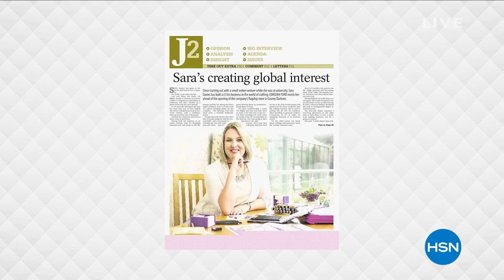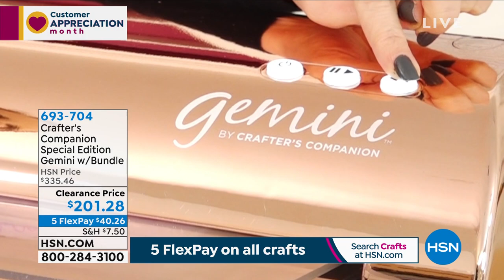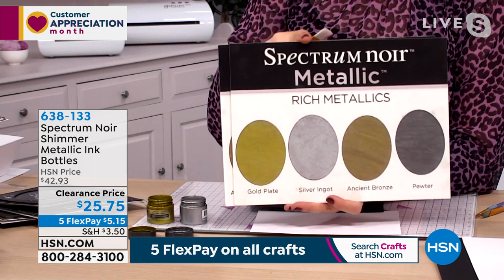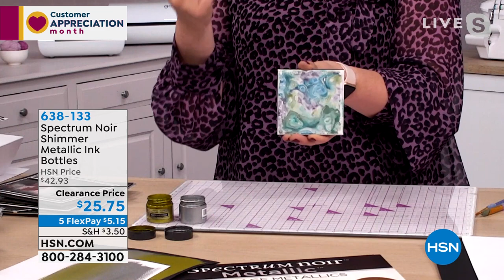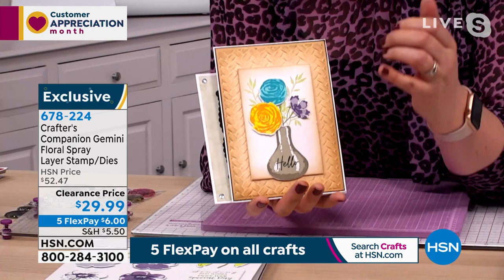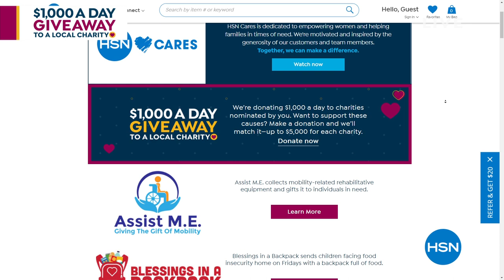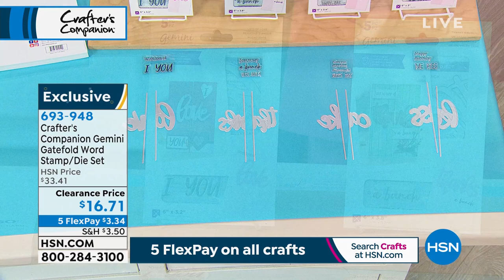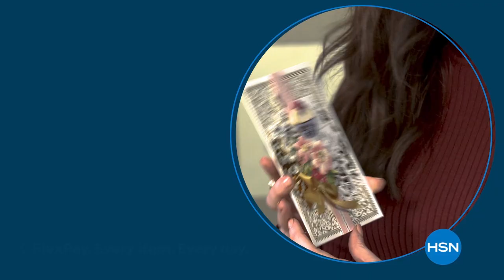HSN | Crafter's Companion - Up To 50% Off 04.12.2021 - 11 PM